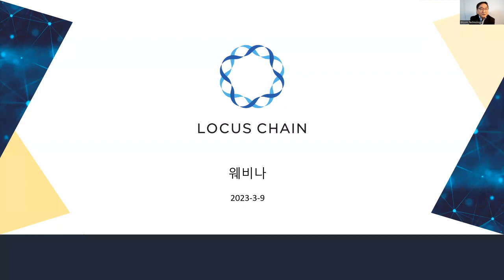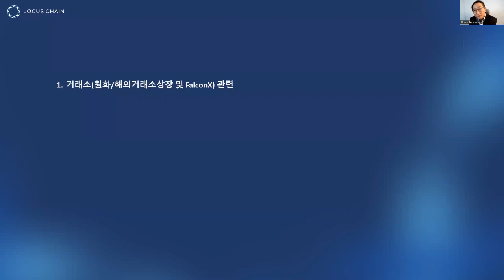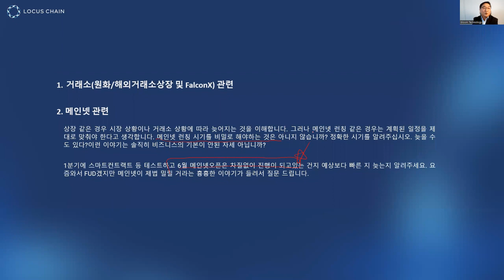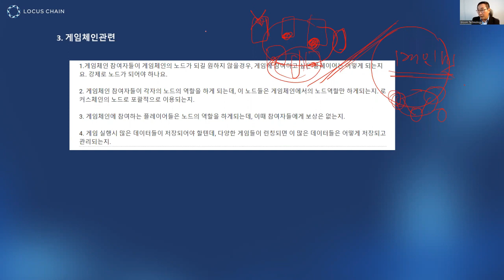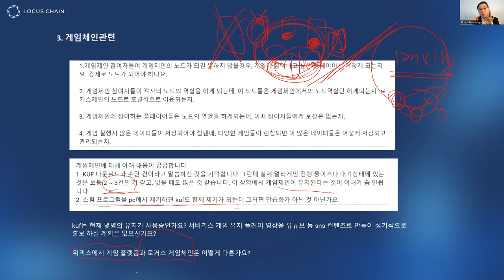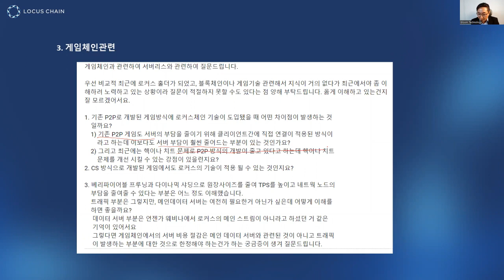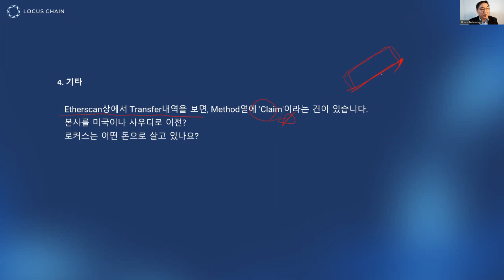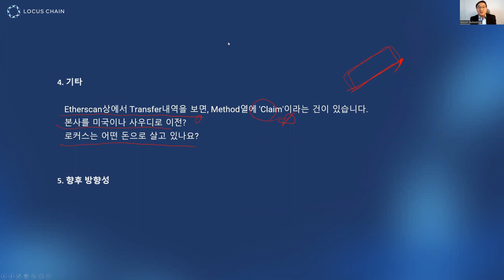Locus Chain Webinar 9th March 2023